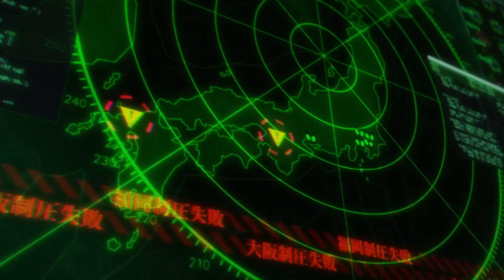Persona 5 Royal Sending The Winter Calling Card